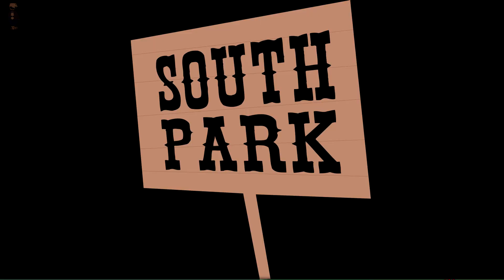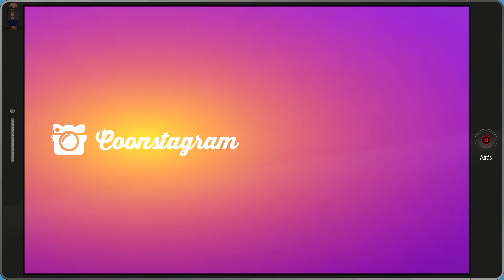Limites del humor - [Analisis]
Después de terminar el juego me encuentro con toda la polémica que sufrió este título. Desmonetización a los videos simplemente por ser de este juego. Esto está rozando la censura. Aquí mi opinión sobre el humor.

۩ Gabinete → Sentey Triac Gs-6009
۩ Fuente → Sentey 750w Bronce plus
۩ Placa Base → Asus P8z77-M pro
۩ Memoria RAM → Kingston Hyperx Fury 8gb Ddr3 1866 Mhz x2
۩ Disco → Rigido Western Digital Caviar Blue x2 (1tb y 3tb)
۩ GPU → Nvidia Msi Geforce Gtx 1080 Gaming X 8gb Ddr5